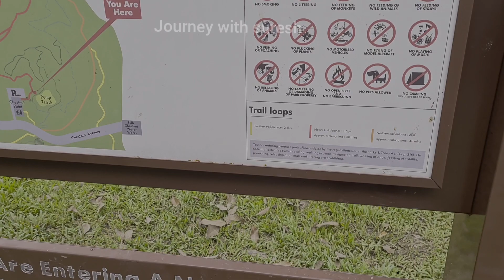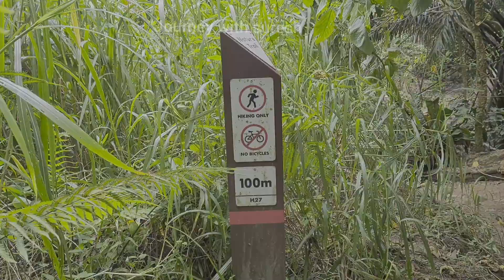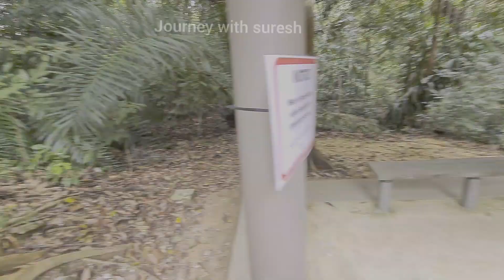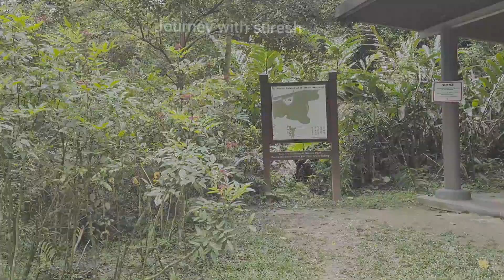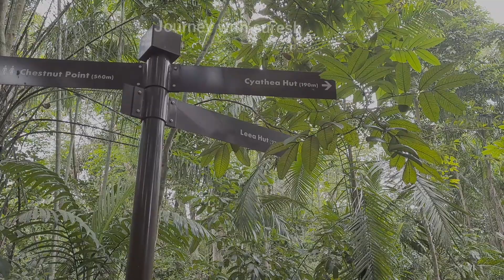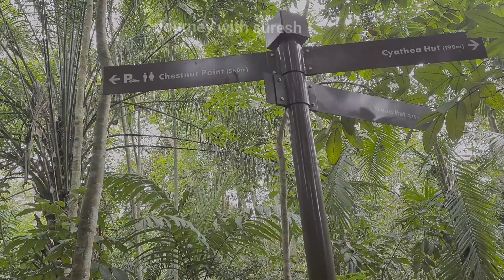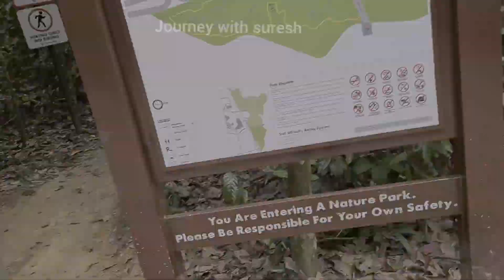Chesnut Nature park north & Southern loop | தமிழில் tamil singapore tour 🇸🇬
Chestnut Nature Park – Singapore’s Largest Nature Park With Dedicated Hiking & Mountain Biking Trails

Living in an urban jungle, the pockets of nature dotted around the city are our form of escape. Apart from the popular spots like MacRitchie Reservoir and Bukit Timah Hill, there is a lesser-known gem on the fringe of the Central Catchment Reserve – Chestnut Nature Park.
With a size of 81 hectares, it is larger than 110 soccer fields, making it Singapore’s largest nature park. Whether you want a scenic trek or an adrenaline rush, Chestnut Nature Park has dedicated hiking and biking trails to offer. Here’s a rundown of what you can expect:
Living in an urban jungle, the pockets of nature dotted around the city are our form of escape. Apart from the popular spots like MacRitchie Reservoir and Bukit Timah Hill, there is a lesser-known gem on the fringe of the Central Catchment Reserve –

Chestnut Nature Park.

Southern hiking trail

For a more challenging hike, head to the Southern hiking trail (2.1KM), which has steeper, rockier terrains and more sun. There is also a lalang field along this trail where you can snap IG-worthy shots to show off your wholesome weekend.

Northern hiking trail

For a cooling hike amidst tall trees that provide you shade from the scorching sun, try the Northern Hiking Loop (3.5KM), which consists of mainly flat, gentle terrains

The park also features Singapore’s first pump track, Chestnut Pump Track, an open, undulating course that will let you build momentum through its roller coaster-like dips and turns. The pump track is designed with 4 sub-sections to cater to riders of all skill levels – with 1 easy area, 2 intermediate areas, and a fast bowl